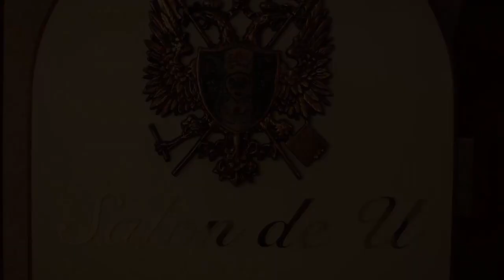【ポケパラ】Salon de U (サロンドユー) [池袋西口 キャバクラ] -求人動画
■Salon de U (サロンドユー)  のお店情報

■Salon de U (サロンドユー) の求人情報

■池袋 キャバクラ求人情報「ポケパラ体入」